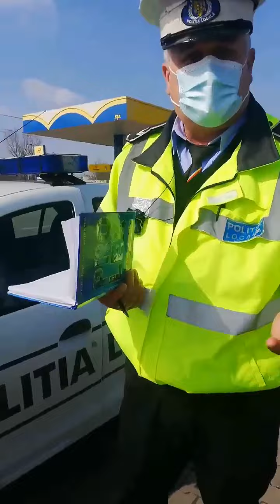Presa Satu Mare Cetățean vs Poliție VIDEO Cetățean vs Poliție Discuții în contradictoriu și cateri